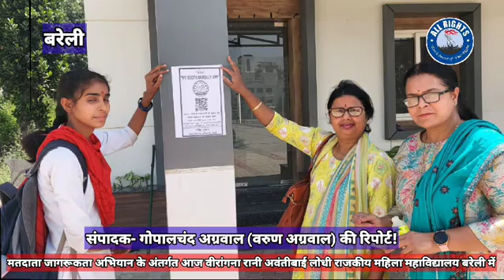Bareilly-मतदाता जागरूकता अभियान-अंतर्गत वीरांगना-राजकीय महिला महाविद्यालय बरेली में रैली निकाली गई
मतदाता जागरूकता अभियान के अंतर्गत आज वीरांगना रानी अवंतीबाई लोधी राजकीय महिला महाविद्यालय बरेली में प्राचार्य प्रोफेसर मनीष राव के निर्देशन में मतदाता जागरूकता रैली निकाली गई जिसका संचालन डॉक्टर हिमशिखा यादव एवं श्रीमती सुरभि श्रीवास्तव ने किया। इसी क्रम में मनोरंजन संस्थान चोपुला में डॉक्टर हिमशिखा यादव एवं डॉ अनु महाजन ने छात्राओं याचना इत्यादि के साथ लोगों को मतदान हेतु प्रेरित किया तथा माइबूथ बरेली एप की जानकारी देते हुए इस ऐप को डाउनलोड कर बूथ की स्थिति जानने की जानकारी मतदाताओं को दी तथा प्राध्यापक श्री प्रवीण कुमार ने जगतपुर धर्मशाला के बूथ नंबर 1 पर मतदाताओं को जागरूक किया। इतिहास के प्राध्यापक डॉक्टर दिनेश सिंह ने सुशील गिरी उत्तर माध्यमिक विद्यालय छावनी अशफाक खा पूर्वी तथा संगीत के प्राध्यापक डॉक्टर भूपेंद्र कुमार ने रेलवे उत्तर माध्यमिक विद्यालय सुभाष नगर में मतदाता जागरूकता अभियान  चलाया।